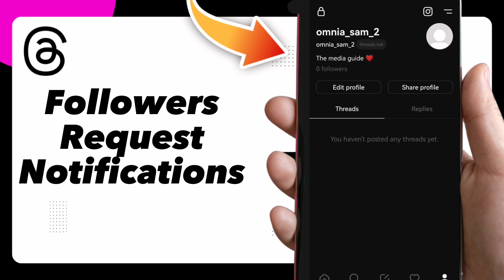How to Manage Followers Request Notifications on Threads by Instagram Easy and Quick